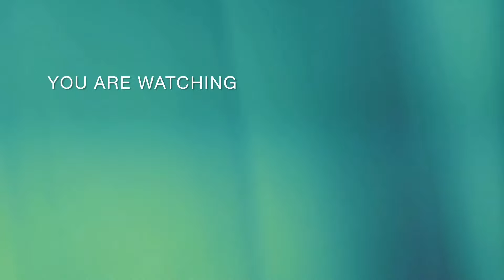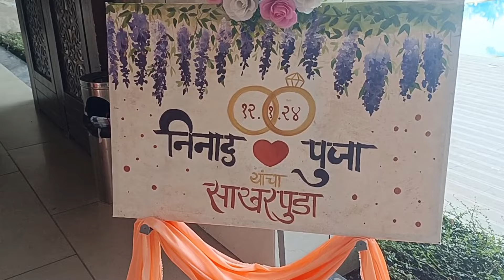शाळेतलं प्रेम ❤️❤️ | साखरपुडा | माझी होणारी मामी😉😘| Happy love moment | Celebration🎉🎉 | Vlog 48